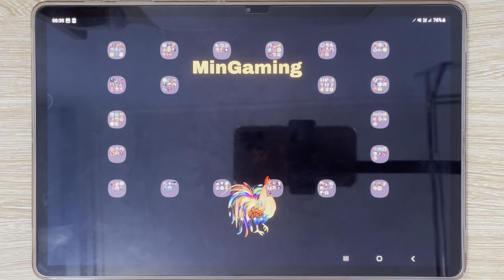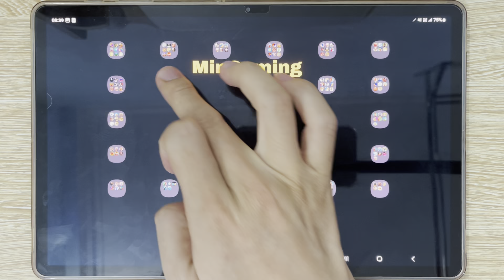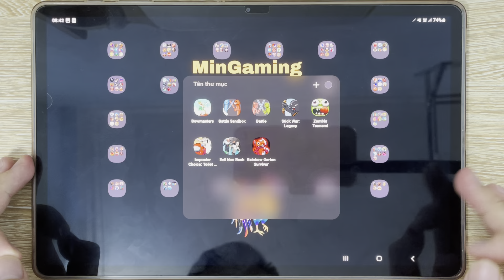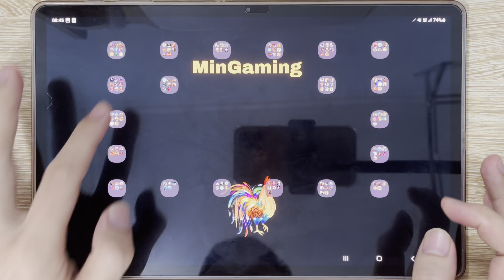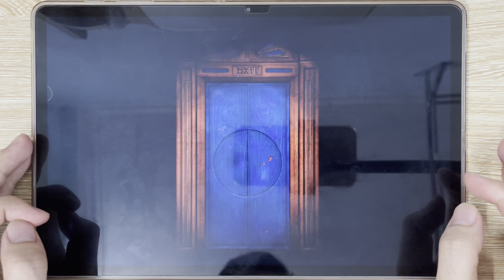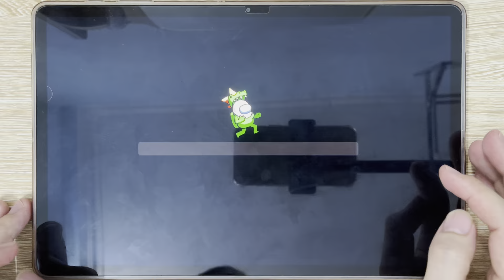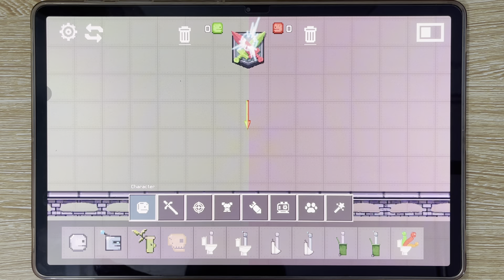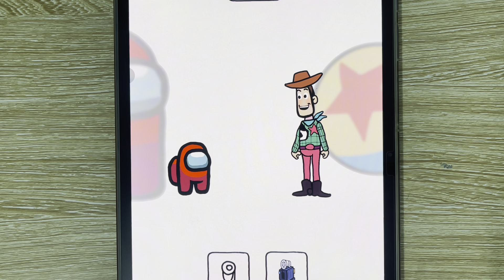Bowmasters, Battle Sandbox, Battle, Stick War Legacy, Zombie Tsunami, Impostor Choice, Evil Nun Rush